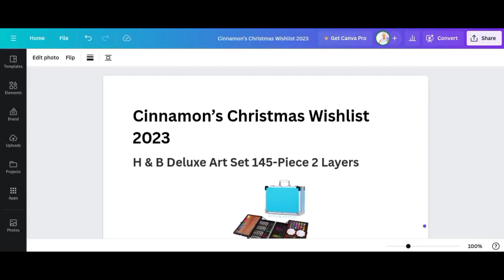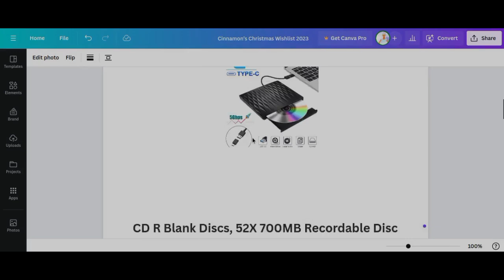Vlogmas Day 5/6 Christmas Wishlist 2023 (Short)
I'm only doing this short video only on Vlogmas for the first time I because I forgot.

(Hate it when I do things late and forget things. )

 But look on the bright side, I can still do Vlogmas by the time Im finished with the projects.